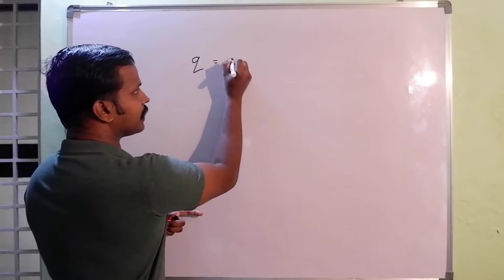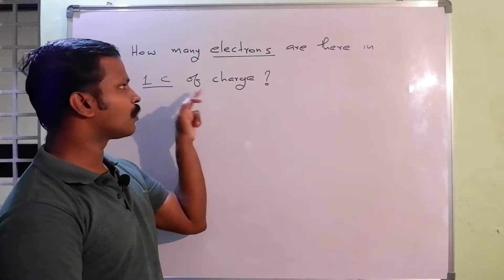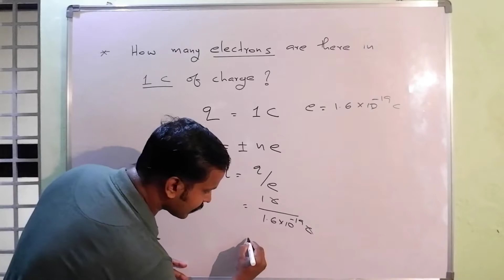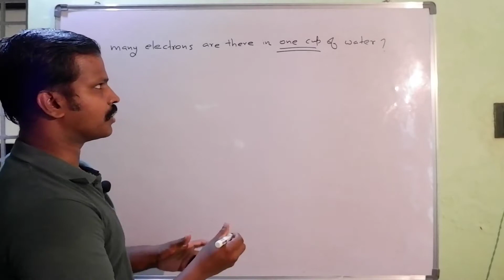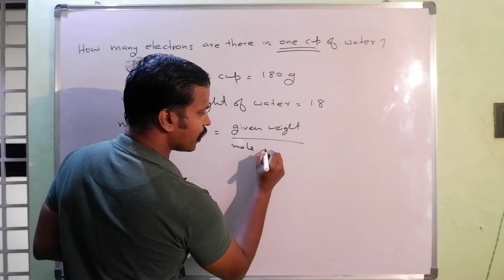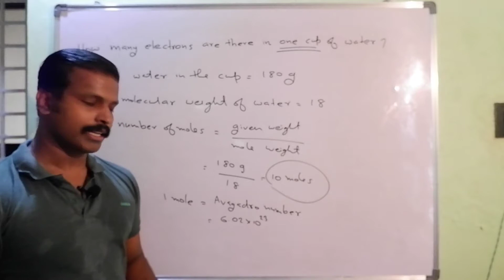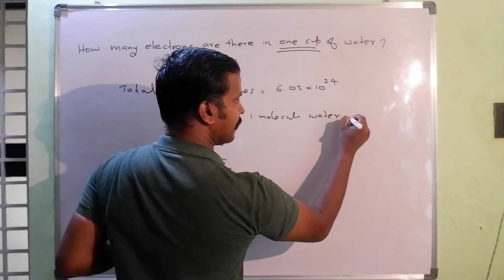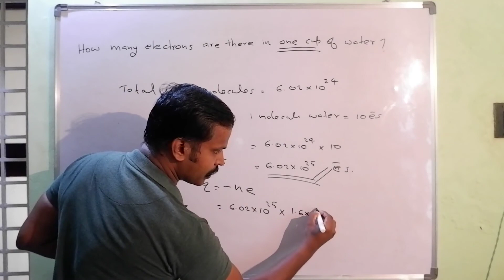Quantization Of Charges Problems/Electrostatics/ Part 1 In Malayalam